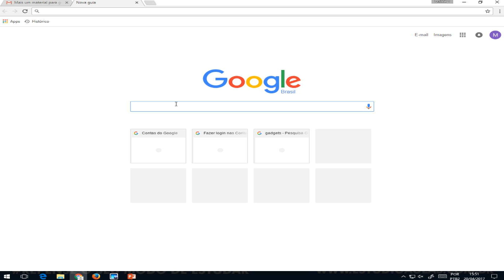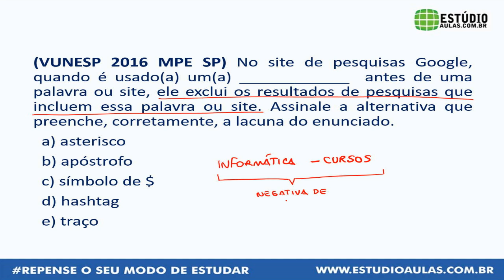Projeto TJSP 2017 | Informática #1 | Prof. Léo Matos